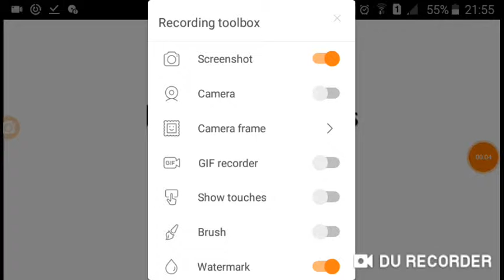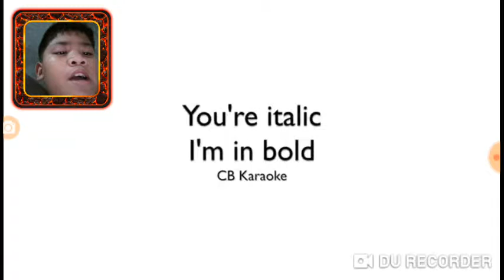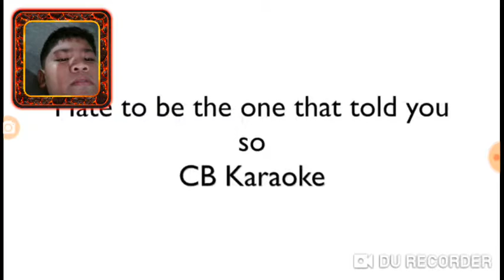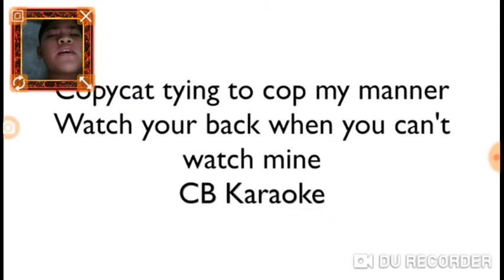15 June 2019